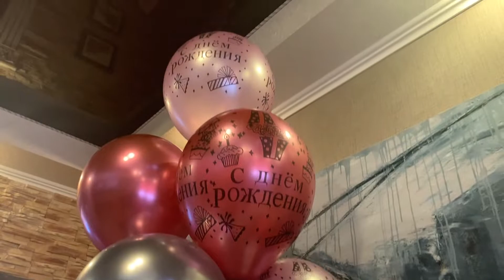НАРЯЖАЮ ЁЛКУ🎄 УКРАШАЮ СВОЮ КОМНАТУ🧑🏻‍🎄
Сегодня я решила начать наряжать свою комнату и новую елку, которую купила в прошлом видео. Хочется скорее создать новогоднюю атмосферу)) А вы начали наряжать елочки? Жду ваши комментарии!